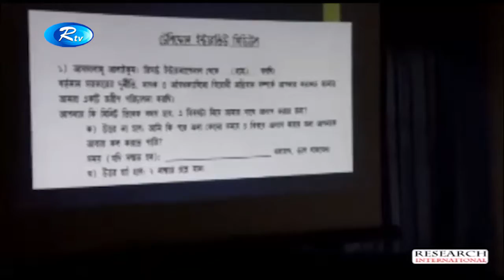দেশের ৯৭ শতাংশ মানুষ ক্যাসিনোবিরোধী অভিযানে সন্তুষ্ট: গবেষণা রিপোর্ট । Rtv News